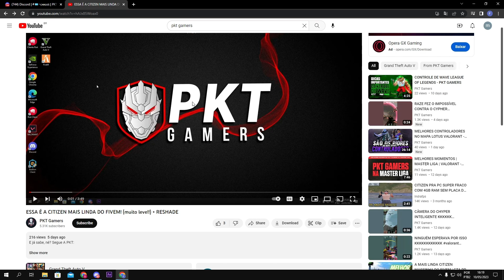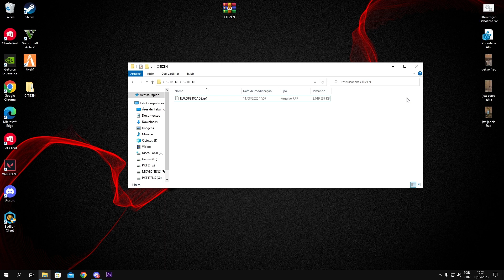FiveM | CITIZEN MASSINHA (Realista) COM MOD GRAFICO ! + RESHADE | PC FRACO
No vídeo de hoje estou trazendo uma CITIZEN FIVEM SUPER BONITA muito LEVE para PC FRACO.

📥 Download Citizen: No nosso discord na categoria "GTA RP"

PKTGAMERS GTA